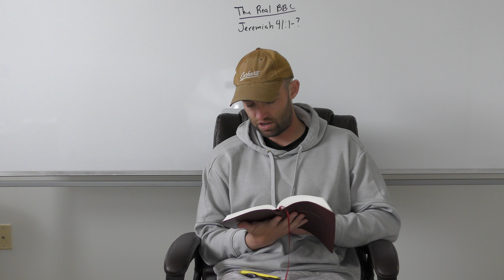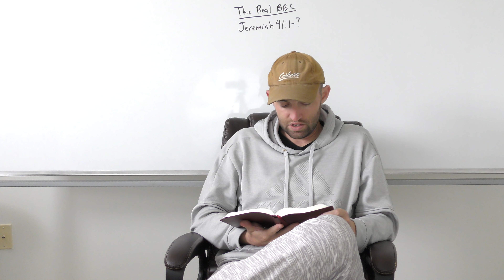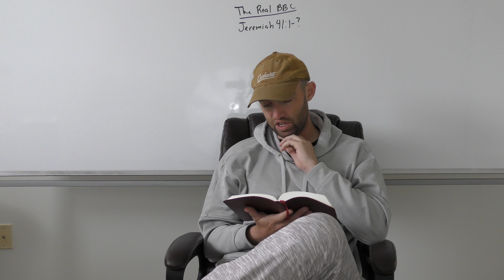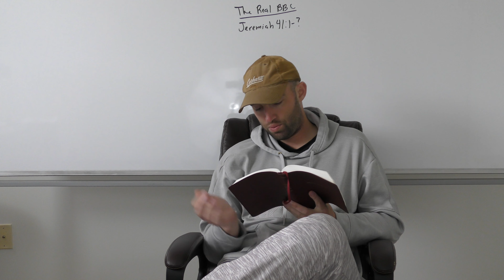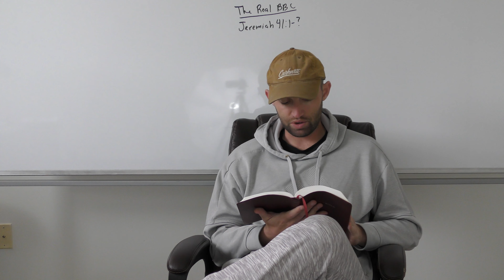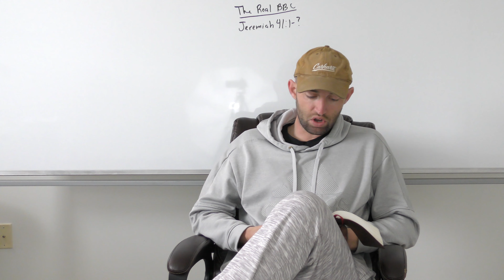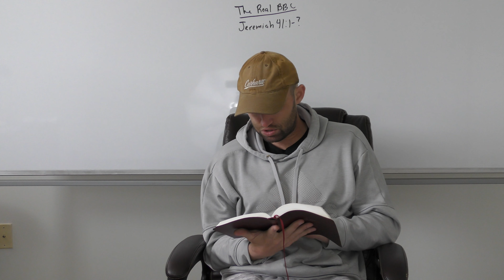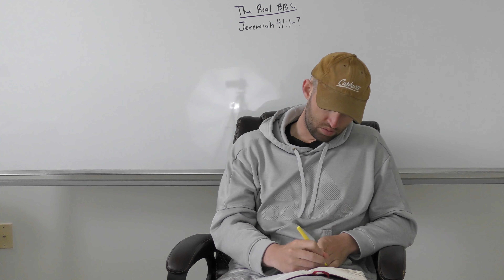Jeremiah 41:1-48:47 | BRT Pt. 75 | BBC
Brad's Book Club: bible read through pt. 75.